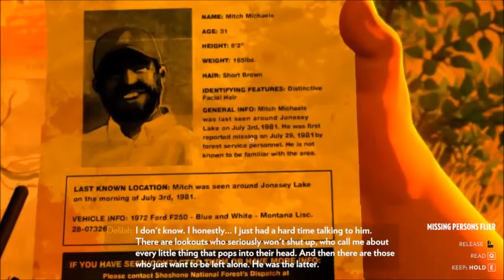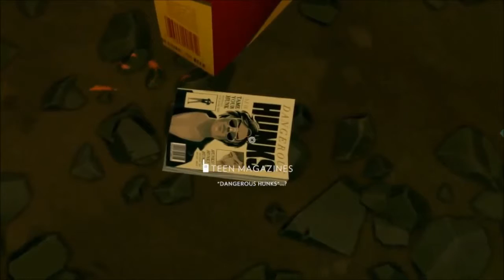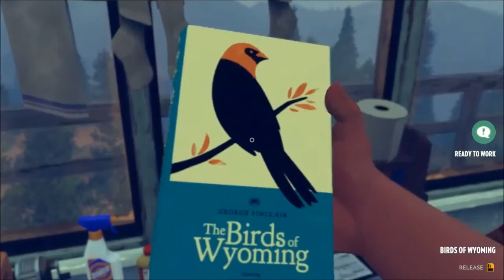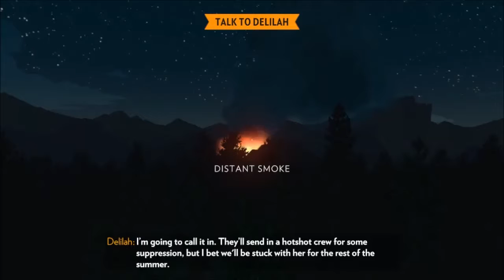Lets Play (Blind): Firewatch Episode 4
Our summer continues on